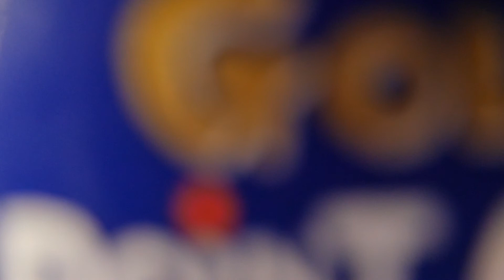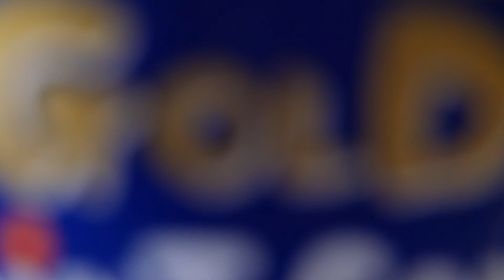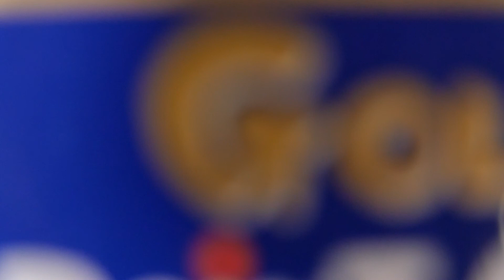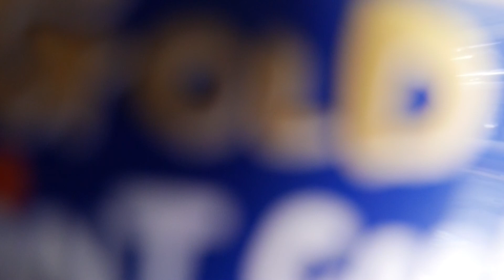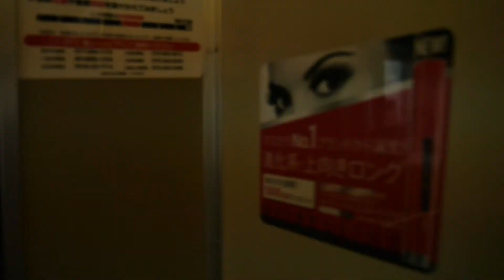【前面展望】大阪環状線・内回り１周！【発車メロディ一・リニューアル後】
発車メロディーがロニューアルされた大阪環状線を一周します。
地元にゆかりの深い曲もあれば、かなりこじつけな曲もあり。

個人的には、aikoの「花火」に天神祭の催し太鼓を無理からひっつけた（天満）のはどうかとｗ